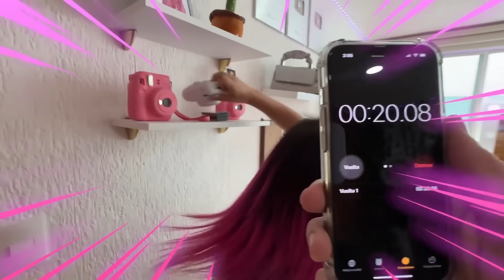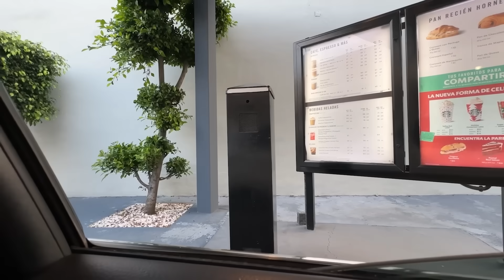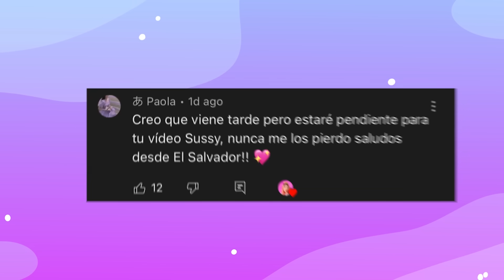24 HORAS EN EL AUTO CON LIZA BAEZ!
Estuvimos 24 HORAS ENCERRADAS EN EL AUTO con Liza Baez :O Fue un reto muy dificil y a la vez divertido XDDD
Espero que les guste esta video :3 los amoooo!!💕